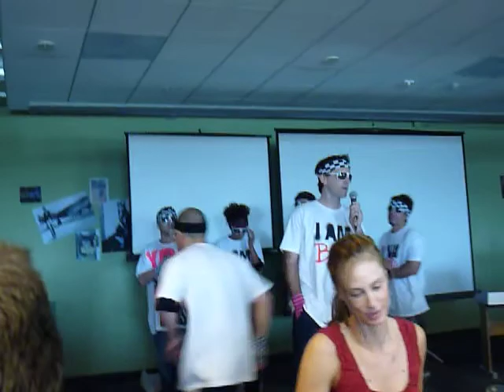Shopzilla's Got Talent - Sparkle Motion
hysterical